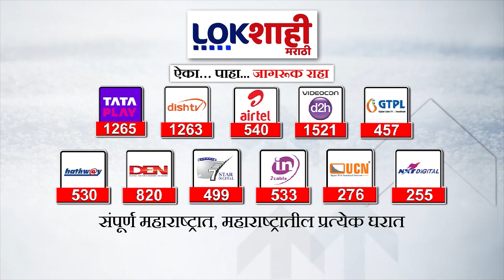Sanjay Shirsat On Uddhav Thackrey | ठाकरेंना पवारांनंतर आता काँग्रेस नेत्यांच्या घरी जावं लागेल